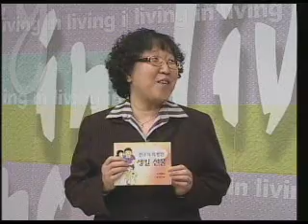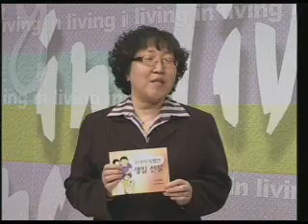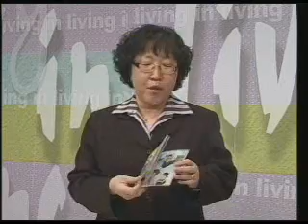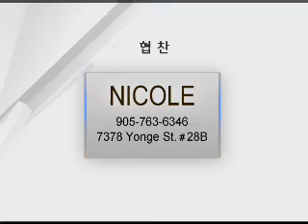INL53-생명의전화에서 제공하는 프로그램 (진수연)